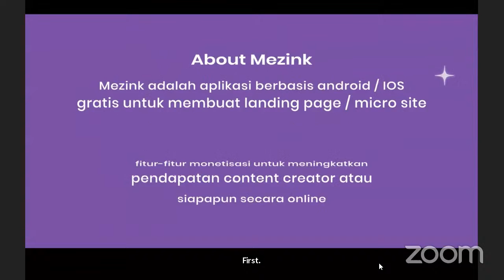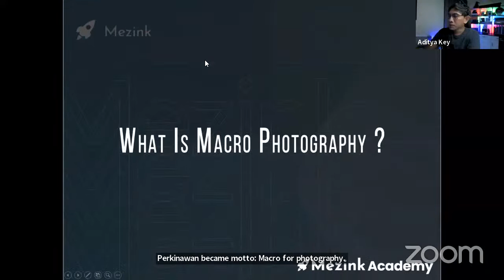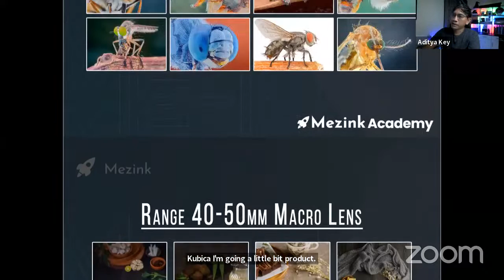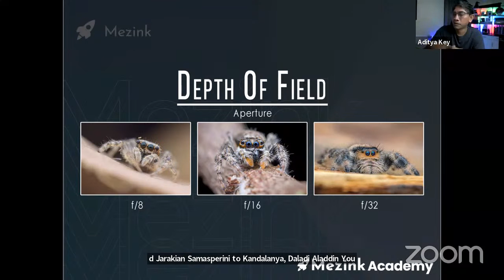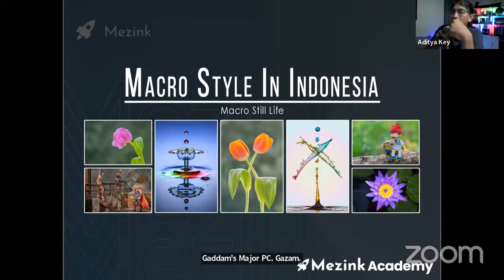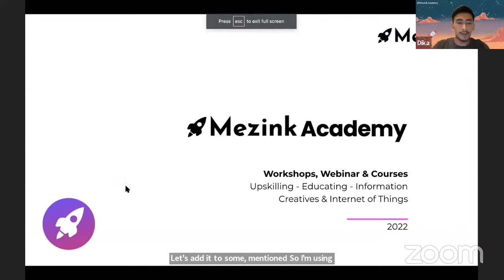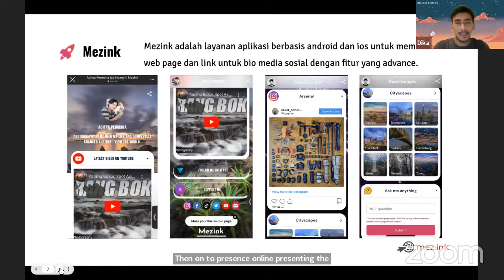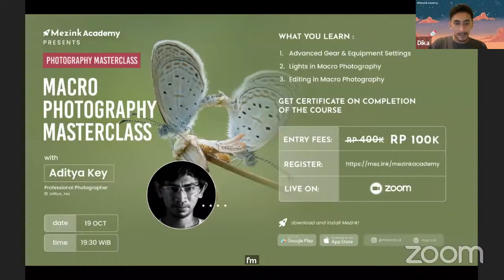Photography 101: Introduction to Macro Photography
Dalam workshop Mezink kali ini kita dipelajari tentang Macro Photography Definitions, Gear & Equipment for Macro Photos, Tips & Trick in Macro Photography.

Mezink Academy Presents:

Photography 101:
Introduction to macro photography
With Aditya Key (professional photography)

19.30 WIB - Selesai
Online Via Zoom & Youtube